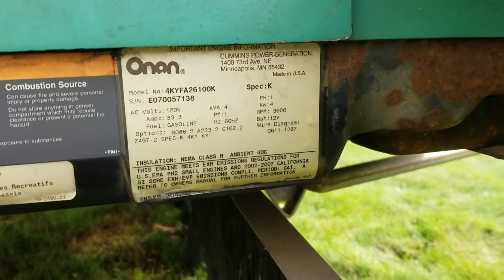2008 WINNEBAGO VISTA 30B For Sale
Title: 2008 WINNEBAGO VISTA 30B For Sale

Category: Gas